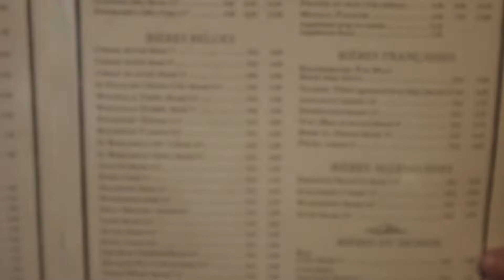More Notes From Morzine - V - Annecy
With the weather in France set to hit -20, what better way to warm up in the cold than with a skate around Annecy old town??